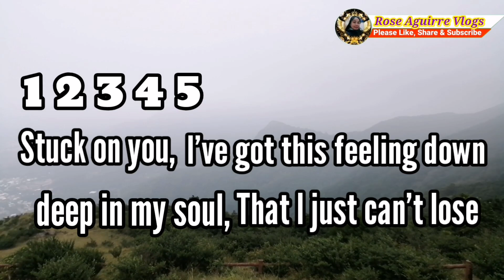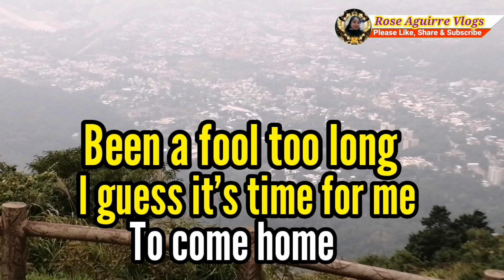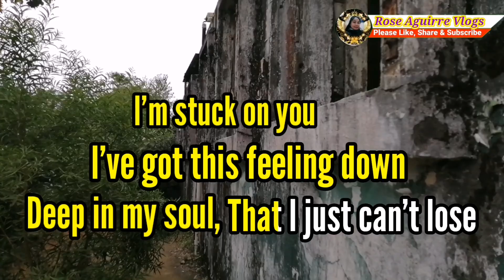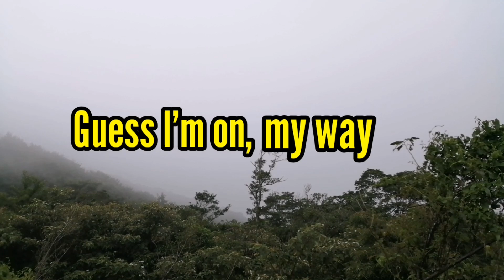Stuck on you - Lionel Richie - Karaoke Version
STUCK ON YOU - Lionel Richie - HD KARAOKE VERSION

Credit to :  Lionel Richie
Song :  Stuck on you
Artist : Lionel Richie
Model : HK view nature
Cover by : Rose aguirre vlogs
Editor apps: KineMaster